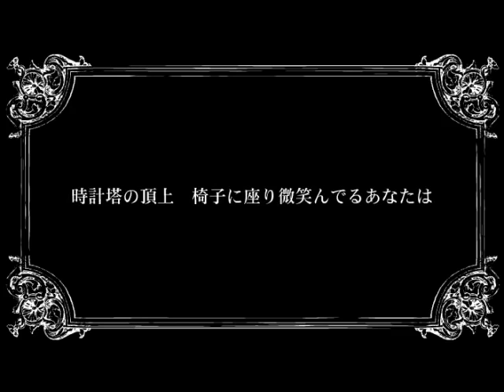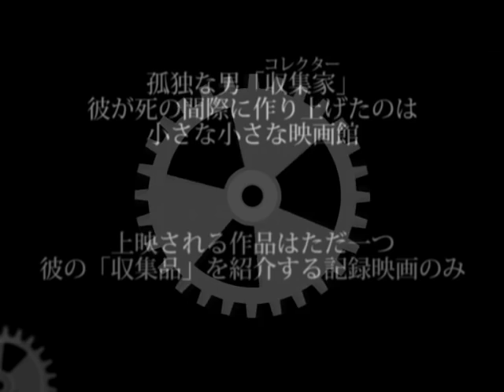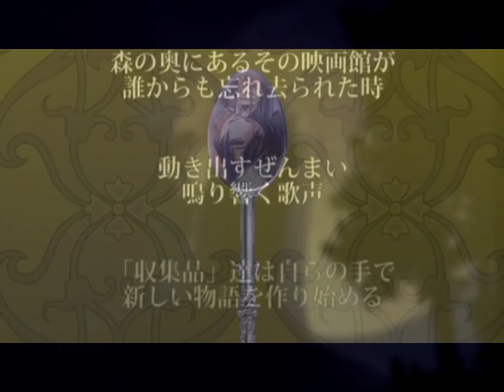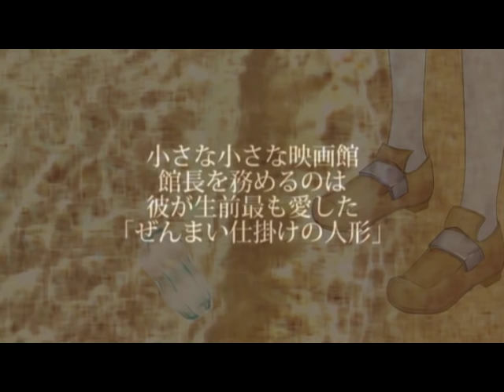[Handbeat/Heartbeat Clocktower]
so i finally got around to doing that thing and i know it ain't the best overlap vid out there, but hey. i didn't see any, so here's one.

there's a hella lotta clues lying around, i just know it. see if you can spot anything that seems suspicious and theory-worthy!

alright, here's a few theories of mine:

the whole time kyle's singing about how his mother deceived him (serving justice or poison?), the teal gear can be seen, linking it with either the doll or margarita. seeing as how margarita poisoned her whole village, i'm going to say her. but the doll is also a mother, right (she keeps irregular in her womb)? is the doll going to deceive irregular when he is inevitably born? also kyle says that prim's heart has been stained by sin, mirrored by gear saying that scars have been left on half of doll's body.

the prominent vessels in handbeat are doll, spoon, glass and mirror, coincidentally the only vessels to have been found/awakened in gallerian's theatre.

when kyle sings 'somebody, somebody, please come and tell me. what does it mean to be called evil?', gear sings 'the sin of bloodstained scissors, the sin of the venom sword. not yet waking, they wait day after day'. ma and gammon are producing movies that depict the epitomes of sin, right? surely they know the truth behind true 'evil', or at least, ma knows.

while the lulila part is going on, there seems to be a movie being played that depicts various scenes from the story of evil, with allen and rilli standing on each side. interestingly, right where they change into nun!rin is right when gula ends. and when rin opens her eyes is when ira flashes across the screen.